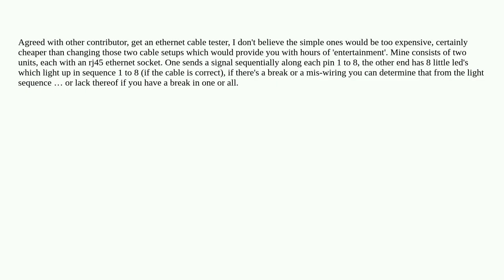Is it possible to interchange these two sockets since the cables in the wall look the same?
A special thanks goes out to the community

  sockets wiring cable ethernet